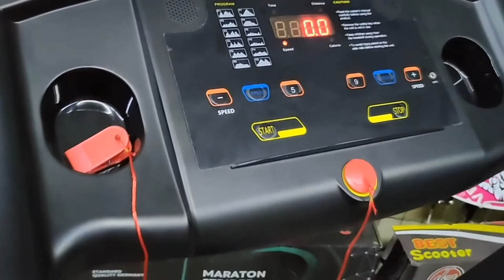Беговая дорожка для дома ВАЖНЫЕ ПРАВИЛА Эксплуатации беговой дорожки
Как и обещал, от меня лично при покупке в нашем интернет-магазине Muskul.shop, будет дополнительная скидка